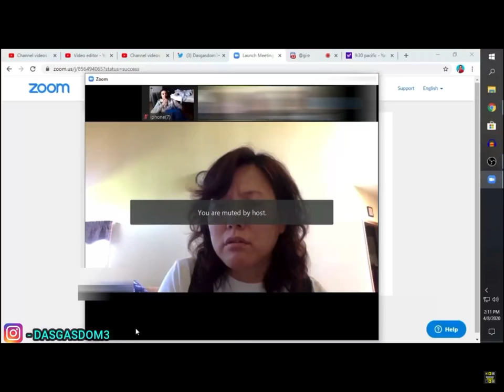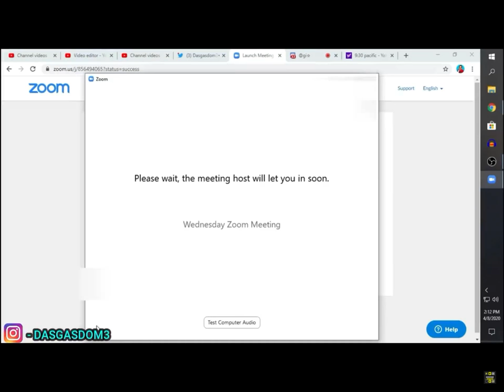hashi nudo soup